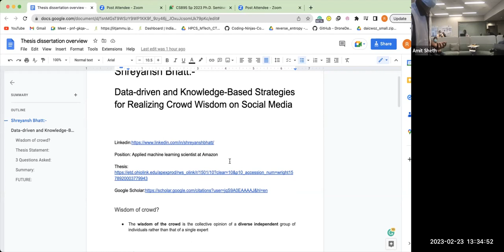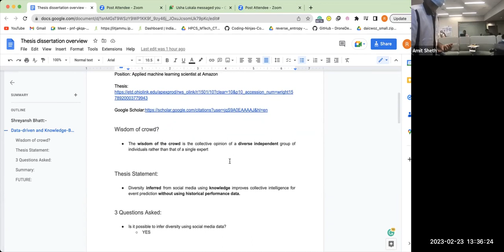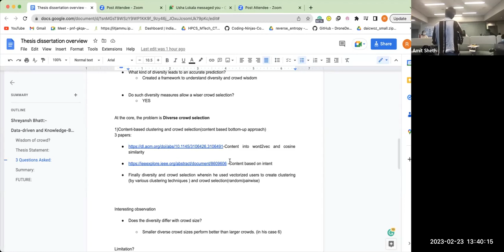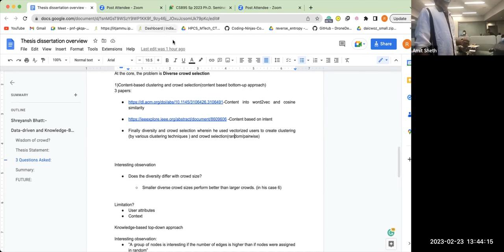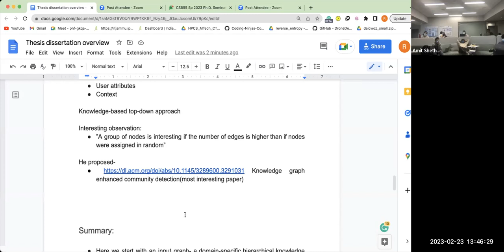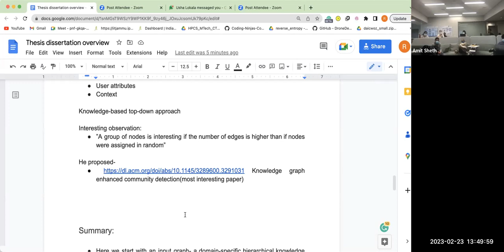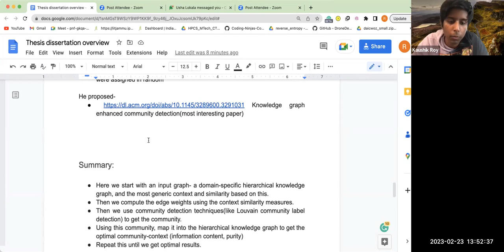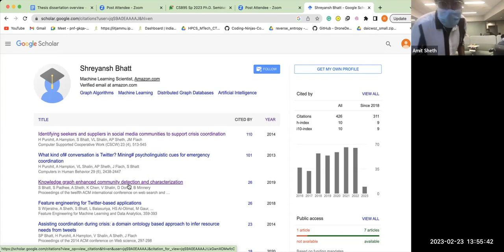Lecture 15: P.h.D overview of Shreyansh Bhatt : Renjith Prasad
P.h.D overview of Shreyansh Bhatt by Renjith Prasad